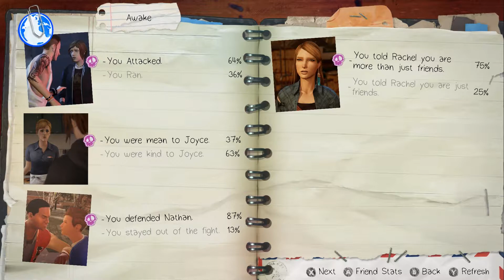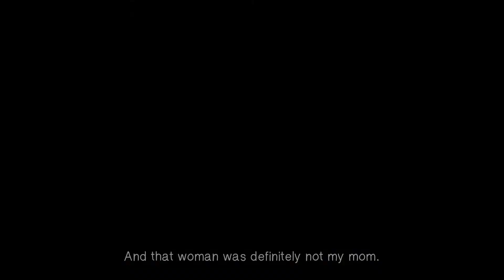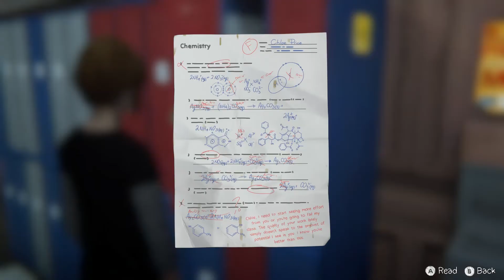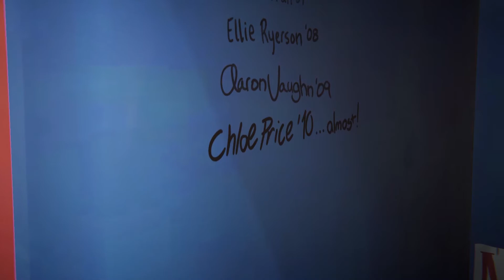Ed Plays Life is Strange: Before the Storm Episode 2: Brave New World | #7 | PC